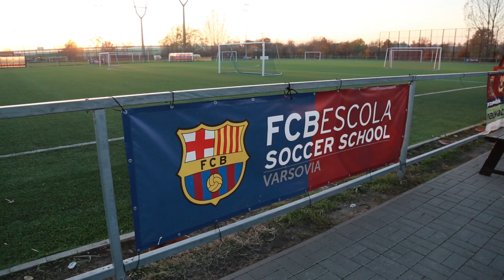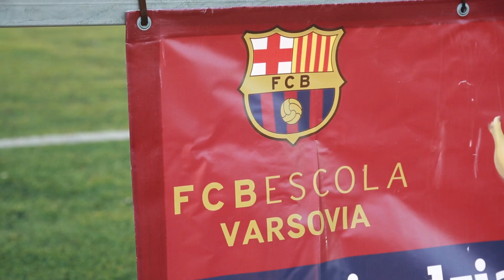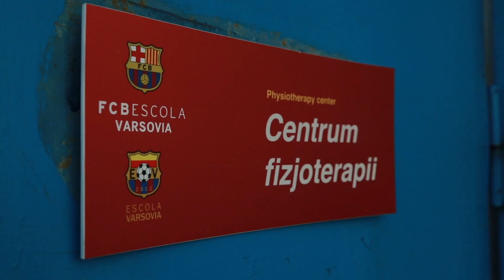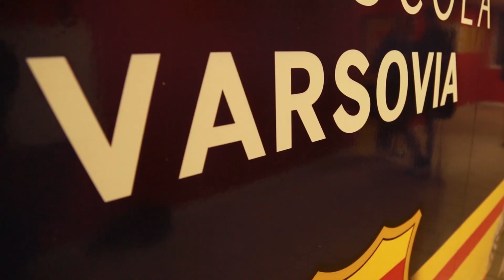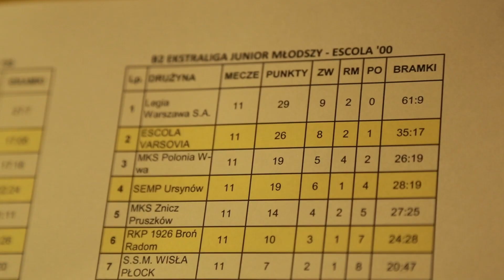FCB Escola Varsovia - Akademia piłkarska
Przygotował: Paweł Gołaszewski
Realizacja Wideo: Cezary Musiał